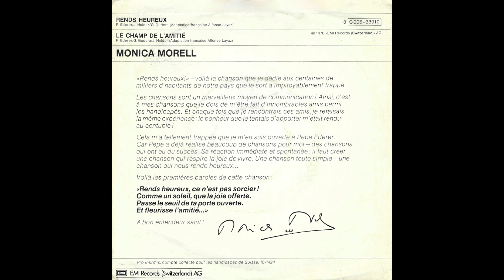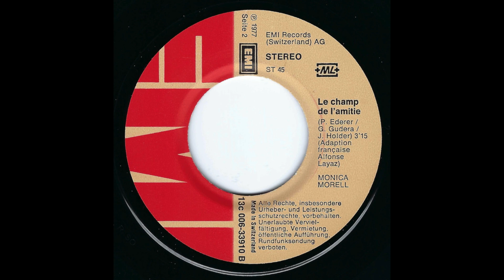Monica Morell - Le Champ De L'Amitié (1977) HD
Taken from her super rare 1977 Single release "Rends Heureux" (EMI – 13 C 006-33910)

B-Side
"Le champ de l'amitié"

Written by Pepe Ederer, Irma Holder (aka Irmgard Ederer) & Gerd Gudera
Adaptation française Alfonse Layaz

"«Rends heureux!»-voilà la chanson que je dédie aux centaines de milliers d'habitants de notre pays que le sort a impitoyablement frappé.
Les chansons sont un merveilleux moyen de communication! Ainsi, c'est à mes chansons que je dois de m'être fait d'innombrables amis parmi les handicapés. Et chaque fois que je rencontrais ces amis, je refaisais la même expérience: le bonheur que je tentais d'apporter m'était rendu au centuple!
Cela m'a tellement frappée que je m'en suis ouverte à Pepe Ederer.
Car Pepe a déjà réalisé beaucoup de chansons pour moi — des chansons qui ont eu du succès. Sa réaction immédiate et spontanée: il faut créer une chanson qui respire la joie de vivre. Une chanson toute simple — une chanson qui nous rende heureux...
Voilà les premières paroles de cette chanson :
«Rends heureux, ce n'est pas sorcier!
Comme un soleil, que la joie offerte.
Passe le seuil de ta porte ouverte.
Et fleurisse l'amitié...»
A bon entendeur salut!
Monica Morell"